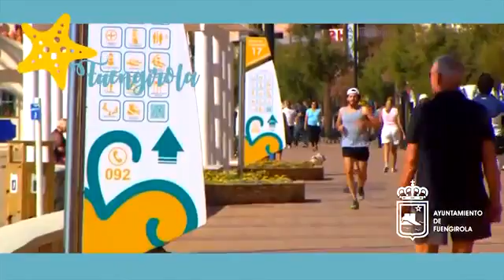Fuengirola - SPANISH ESTATES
WE HAVE MANY PROPERTIES FOR SALE IN THE AREA OF FUENGIROLA WITH PRICES STARTING FROM 129,000 €

Previously, a tiny fishing village, Fuengirola has become a vibrant metropolis with character.  The advent of many up-market tapa bars, good cafes and restaurants, interspersed with chic boutiques and other shops of interest, as well as fabulous beaches makes it the perfect holiday destination.  The main square, Plaza de la Constitución, has been re-designed but still retains its unique enchantment.  It looks pretty especially at Christmas, when it is decorated with very attractive lights and ornaments.  It is also attractive during the Fuengirola summer feria, when the whole town takes part in the annual street celebrations.  A walk down the narrow, pedestrian streets leading off the main square is a voyage of discovery for the many visitors, who come across some of the hidden secrets and delightful corners of this friendly, Andalucian town.